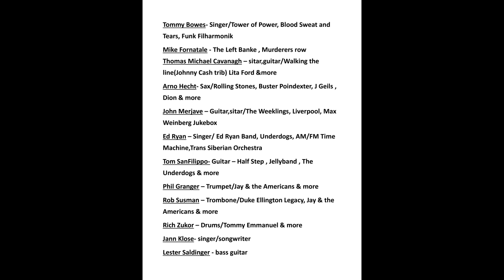Concert for Bangladesh 11 25 23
A performance by Wonderous Stories and many professional musicians to celebrate George Harrison's Concert for Bangladesh. This is the final 11th yearly performance of this show. Wonderous Stories is one of the most talented and popular local bands in New York. They are not simply a tribute band, but they play many varied songs from many different artists and without a setlist.